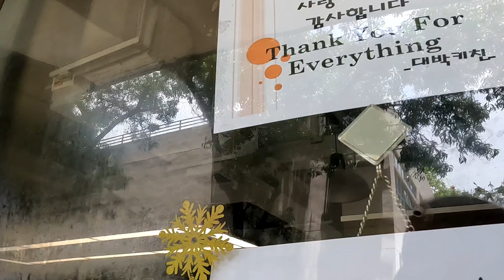【中環】永吉街で粽を買う┃西湾河の市場で買い物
蛍光灯がチカチカする問題解消しました

三陽號食品嘉咸街袁太
地下a座舖, Wing Hang Insurance Building, Hong Kong Central, Wing Kut St, Central